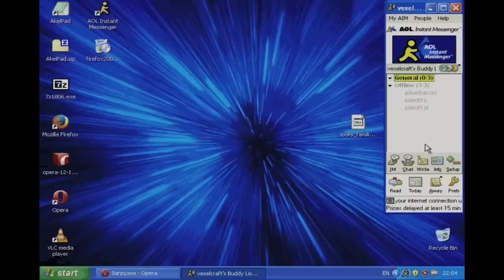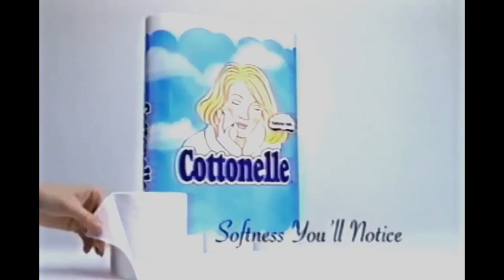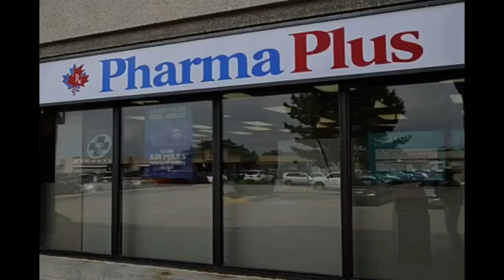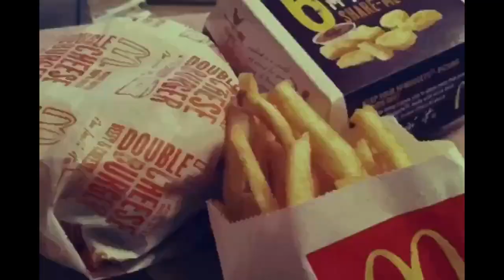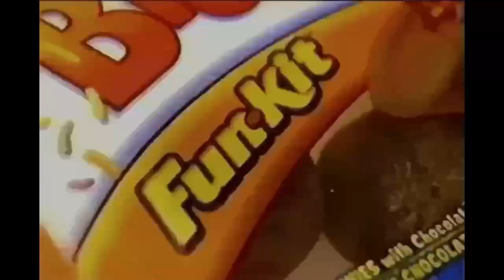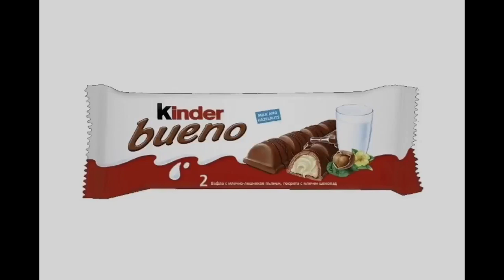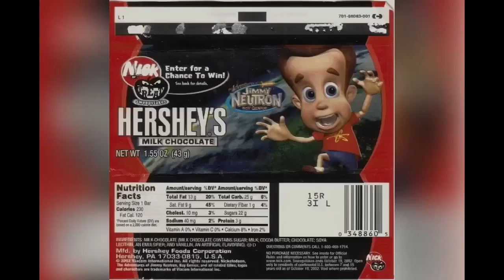YTV 2002 Unknown Commercial Break #20